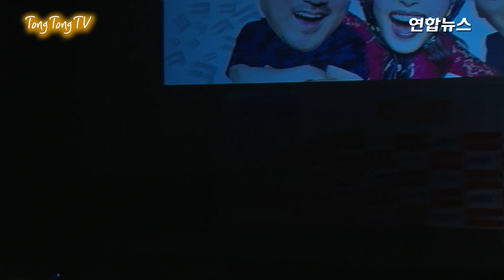[풀영상] 마동석·이하늬·이동휘 '부라더' 제작보고회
영화 '부라더'가 25일 오전 서울 중구 메가박스 동대문점에서 제작보고회가 열렸다.
이날 장유정 감독을 비롯해 배우 마동석, 이동휘, 이하늬 등이 참석했다.
이 영화는 뼈대 있는 가문의 진상 형제가 멘탈까지 묘(?)한 여인 오로라를 만나 100년간 봉인된 비밀을 밝히는 초특급 코미디다.